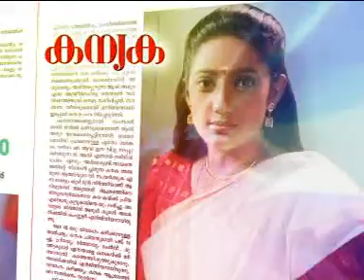Kanyaka New.mpg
advt of kanyaka